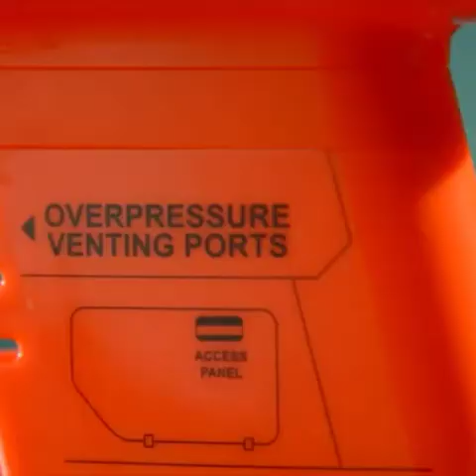Things That Come to life When you add Water